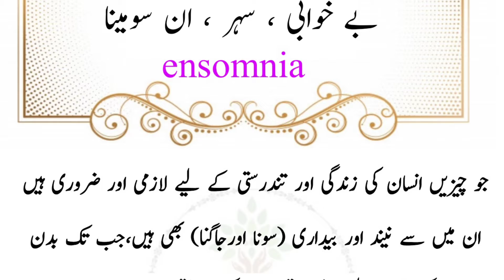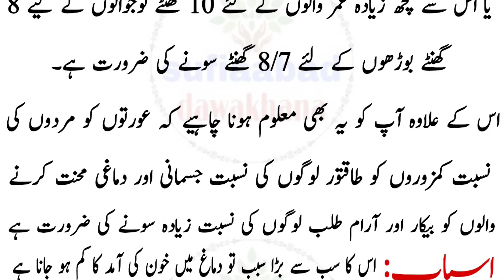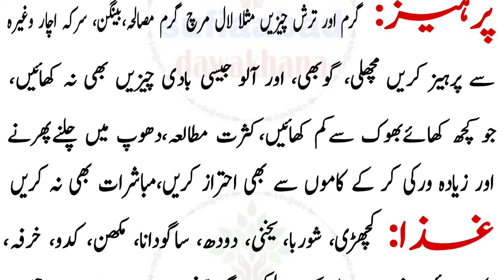Insomnia Ka ilaj In Urdu || Neend Na Aane Ka ilaj || urdu-hindi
insomnia ka ilaj in urdu.neend na aane ka ilaj.

Sufiaabad dawakhana Herbal medicn no side effect behtreen nuskha jaat k liy rabta karain fe sabeel lillah .. Bp ka vazifa mardon aurtton k poshida amraaz hr qism ka elaaj or nuskha jaat khud bnaye . Adress sufia Abad 18-km feroz pur road Lahore pakistan